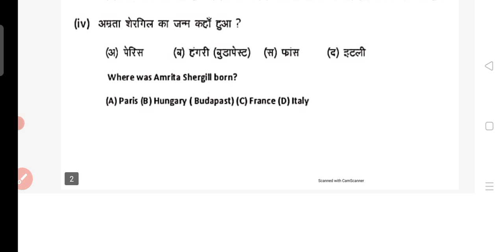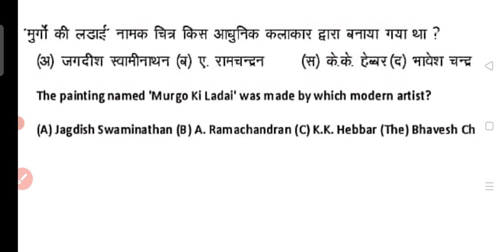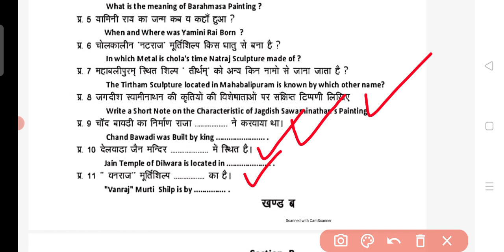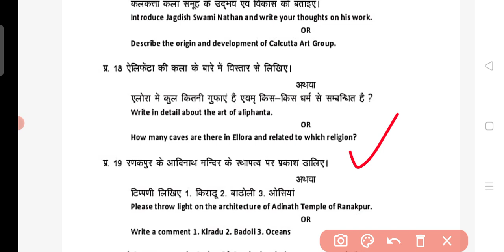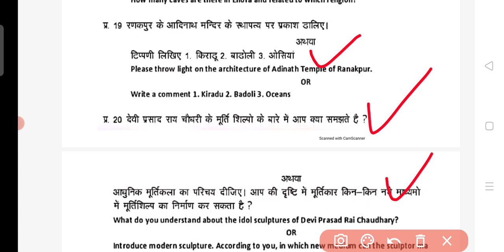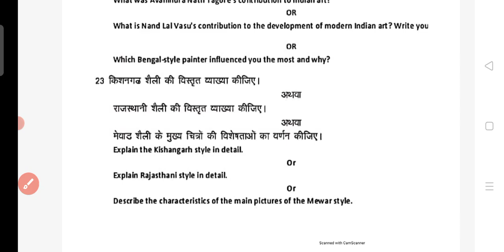RBSE Class 12th Drawing ( चित्रकला ) Paper | Rajasthan Board Arts Drawing Paper 26 April 2022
चित्रकला पेपर 26 अप्रैल 2022
Drawing Chitrakala